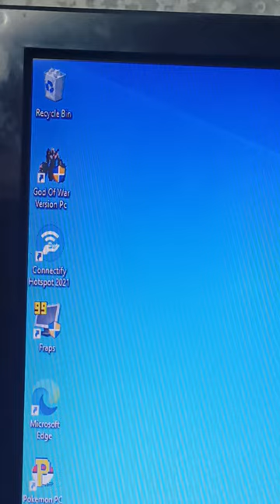how to open recycle bin deepMeaning !!!!!